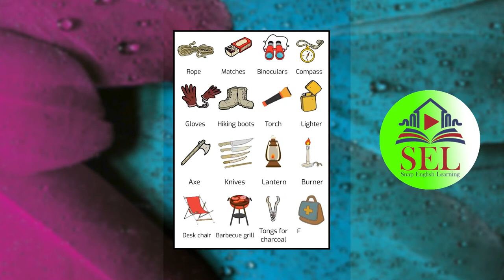Camping Tool Sets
Learn English by everydays content